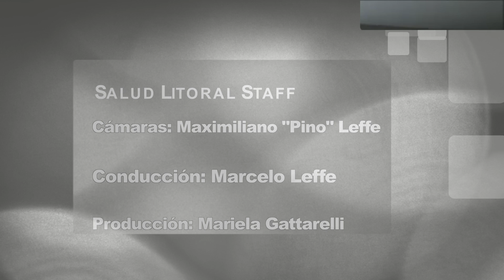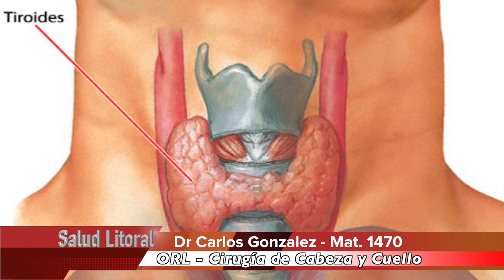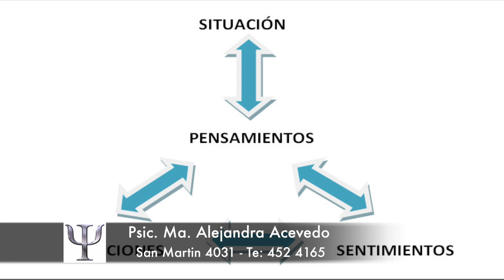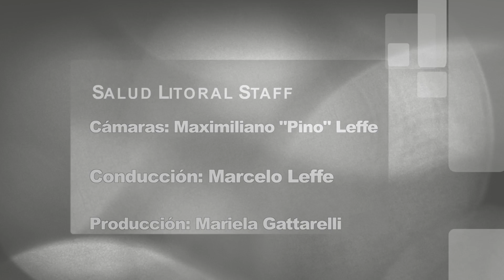Salud Litoral (Programa 33) Prevención en Salud 13 - 05 - 17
En este lugar están los videos exclusivos realizados a los profesionales de la salud mas destacados del Litoral Argentino.